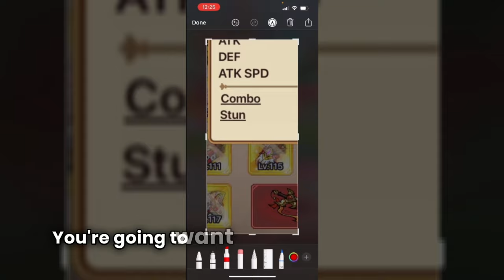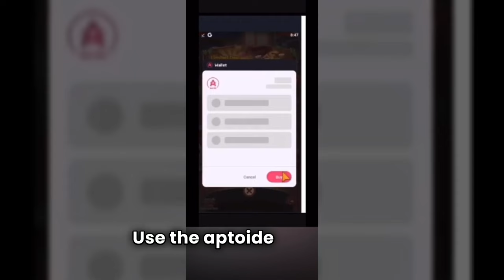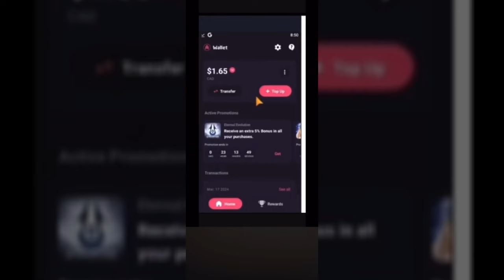Mage Class Explained: Everything you need to know | Legend of Mushroom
Thanks to Genghis for making this guide, check his channel out here:@LegendofmushroomOfficial

Use Aptoide code: MUSHROOM5